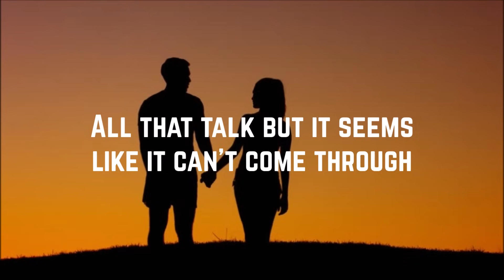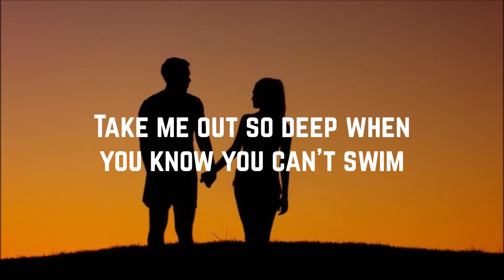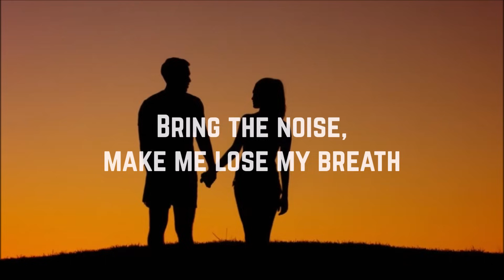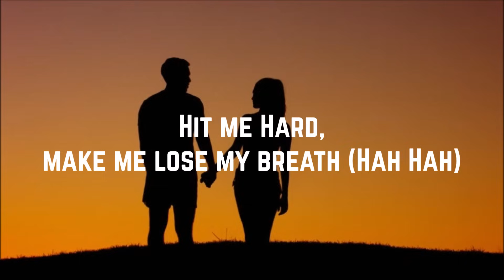Destiny's Child - Lose My Breath (Lyrics)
This was requested by "Nicholas Williams".

Artist: Destiny's Child
Song: Lose My Breath
Album: Destiny Fulfilled
Year: 2004